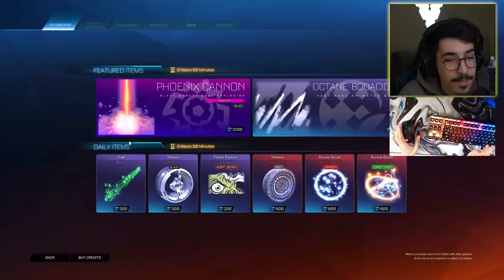روكيت ليق - من الصفر بالماوس والكيبورد #2😍🔥! || Rocket League